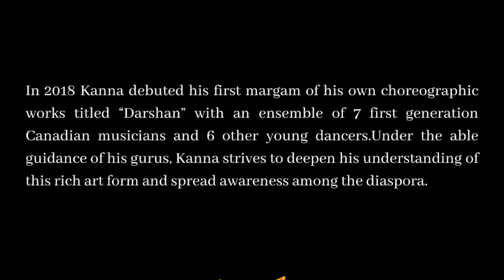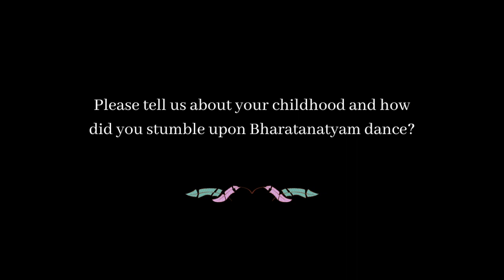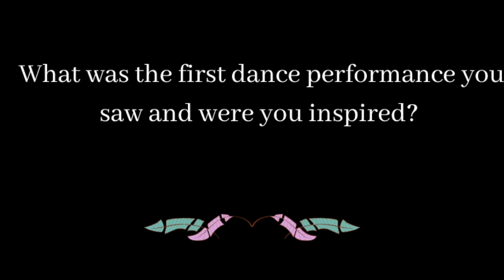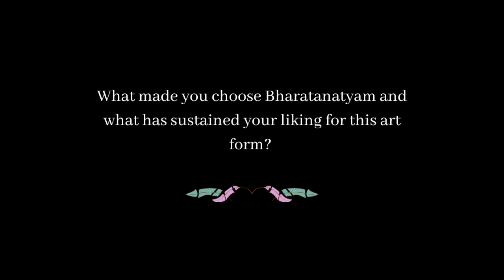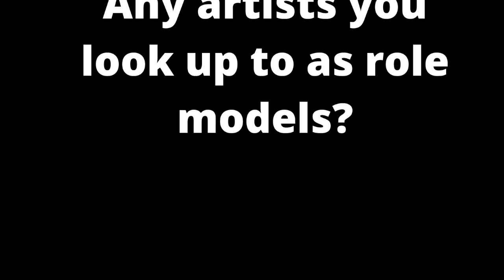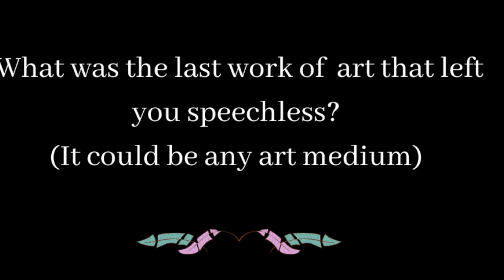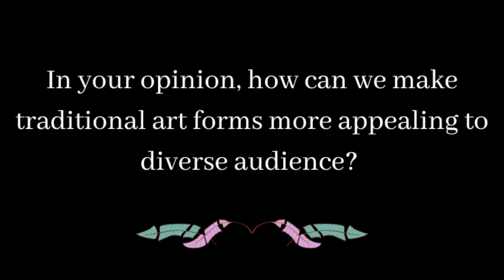Roots, Destiny and Friendships - A candid interview with Canadian Artist Kieran Heralall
Plano Garage Arts Project is excited to bring you new online series - "Stories to be told.."
Sharing stories from their hearts, artists tell us why they do what they do, what inspires them, as they give us a little peek into their world.

K.H. Kanna's background is a fine amalgamation of East and the West. In this interview, Kieran shares his rich diverse experience in the field of performing arts as a young dancer, choreographer and a collaborator! We loved listening to his vivid ideas of a wonderful dream project in the end! Do watch and share your comments.

 K.H.Kanna underwent extensive training in Bharatanatyam under gurus Smt. Malini Pararajasingham, and Sri. Sheejith Krishna.
He is featured in Harbhajan Mann’s movie “Jee Aaya Nu” and Sukhdev Sukha’s “Dhola,” the videos “Show Me What Ya Got” (Nessa V), “Too Soon” (Hey Ocean), “A.L.L.” by MTV’s Eric Solomon, “Testify” (Lady Mona), and “We Party” (Razor B). Kanna has also choreographed for Canadian artistes Karian Sang and Navz47.

Further credits include Vancouver 2010 Olympics, Sanctuary Season 2, Karl Wolfe, and a short movie with choreographer Jae Blaze; the productions “Ganga” and “Kaal – Time” by the Janak Khendry Dance Company (Kuwait, Oman, India.); The 2017 Toronto International Dance Festival, The 2017 Kalanidhi Festival, hosted by The Menaka Thakkar Dance Company; “Howzat!” by Sampradaya Dance Creations, and “Nadi” by Spanda Dance Company; and the annual Vengamala Bhagavathy Temple festival in Tiruvananthapuram, Kerala. In 2018 Kanna debuted his first margam of his own choreographic works titled “Darshan” with an ensemble of 7 first generation Canadian musicians and 6 other young dancers.
Under the able guidance of his gurus, Kanna strives to deepen his understanding of this rich art form and spread awareness among the diaspora.

Background Violin Music credit: Aravind Sreekanth